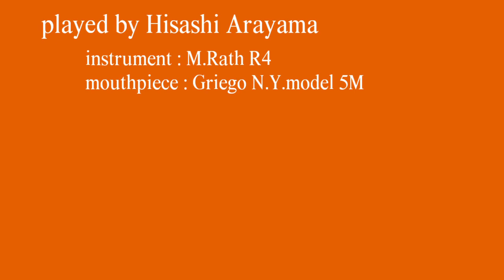Princess Mononoke/Tales from Earthsea/Castle in the Sky/Trombone Solo もののけ姫・ゲド戦記・天空の城ラピュタ/トロンボーンソロ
0:01 Princess Mononok
1:37 Teru's Song(Tales from Earthsea)
2:48 Carrying You (Castle in the Sky)
Trombone Solo (unaccompanied)【Shot on iPad】
Trombone played by Hisashi Arayama.